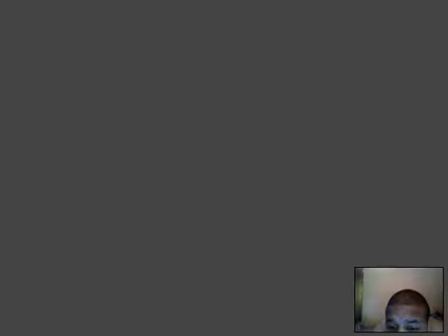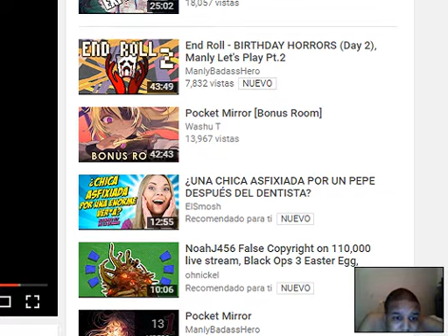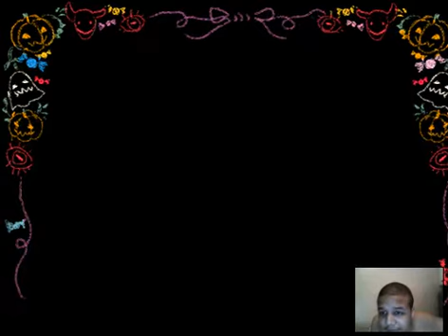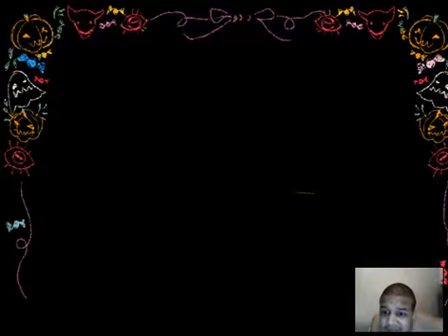pocket mirror gameplay espanol parte 15 [el fin] ;el final y la verdad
gracias por seguir esta gran travesia chimichangeros